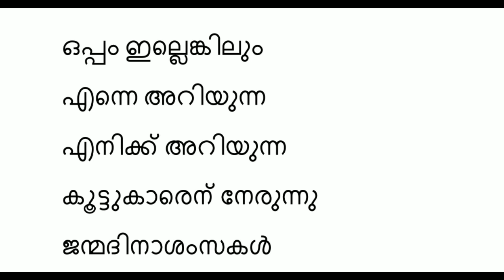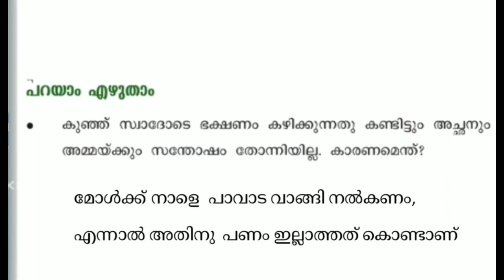Class 3 Malayalam worksheet October 21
Class 3 Malayalam worksheet answered